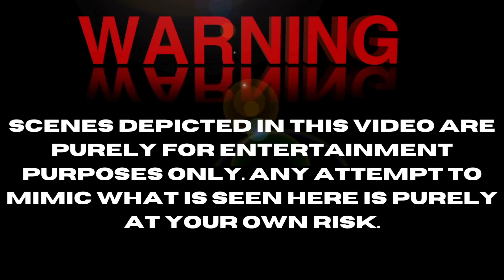Mini Bike Trike Part 5! Ian Roussel Designs The Front Fork Geometry 📐🤓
Ian has always wanted to build a Ed "Big Daddy" Roth inspired mini bike trike.  He pays homage to "The Mailbox" build done by Big Daddy Roth built in 1965.

Follow along as we create this monster from the ground up.  BIG Thanks to Evan at RCF Minibikes.  Who doesn't love a mini bike!

🛸SET YOUR NOTIFICATIONS SO YOU DO NOT MISS ANY NEW CONTENT

Ian worked and studied at a bronze casting foundry as a young man, where he learned to create models, armatures, molds and finished sculptural artwork in all mediums and finishes.  Ian is fascinated by the artistic process of sculpture.   He brings this knowledge to his car customizations, to his Full Custom Garage TV show audience, and now he brings it to you, his growing YouTube audience.

Ian's Address📪
I.R.   (For Large Packages 📦 Make It Out to Mojave Post Office #122)
Mojave California 93502

We also have an amazon store for you to shop some of the basics we use at our rural ranch!

Follow Ian and Jamie on Instagram👽

👩🏻‍🎨Follow Our Artist Who Created Our Hot Rod UFO Design on Instagram

👨🏻‍🎨Animation Done By The One and Only
@corvette.mike on Instagram